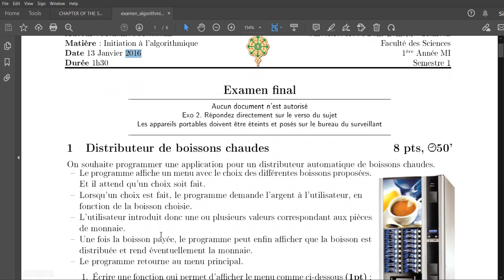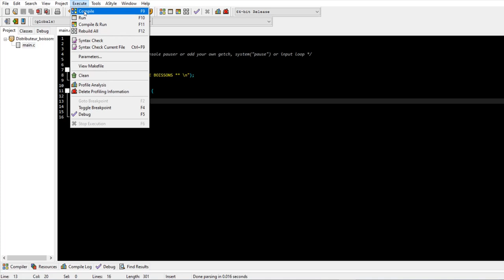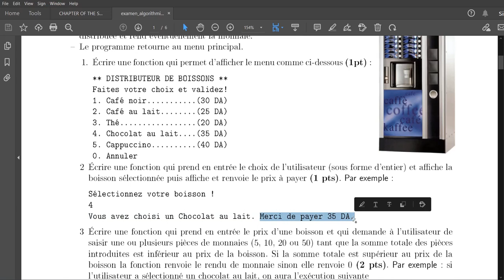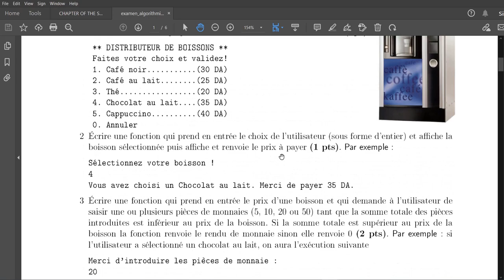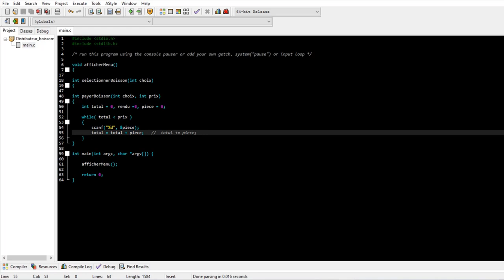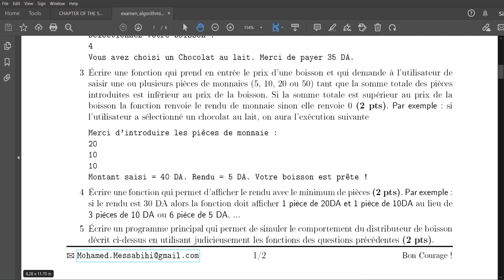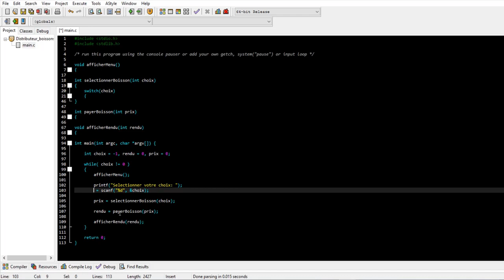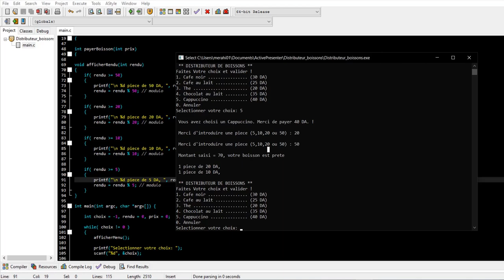Exercice d'algorithmique corrige: Distributeur de Boisson en C (Darija)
realisation d'une application pour un distributeur automatique  de boissons chaudes en langage C.

l'exercice fait partie de l'examen d'algorithmique de l'universite de Tlemcen de 1ere annee MI en 2016.